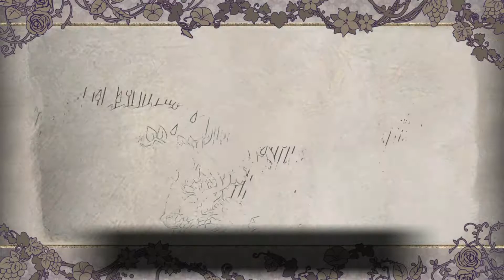[Fire Emblem : Three Houses] Lions de saphir : Ch.3 - Une insurrection dans la brume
Sortie en France sur Switch le 26 Juillet 2019.

Éditeur : Nintendo.
Développeur : Intelligent Systems & Koei Tecmo.

Type de jeu : T-RPG (Jeux de rôle tactique)

Mode Difficile/Classique.